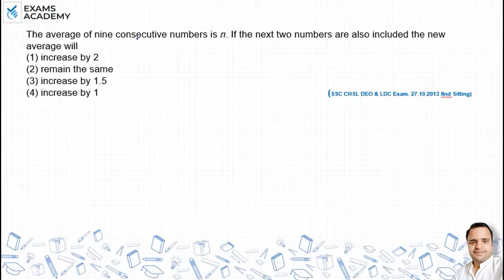The average of nine consecutive numbers is n. If the next two numbers are also included the new ?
The average of nine consecutive numbers is n. If the next two
numbers are also included the new average will
(1) increase by 2
(2) remain the same
(3) increase by 1.5
(4) increase by 1